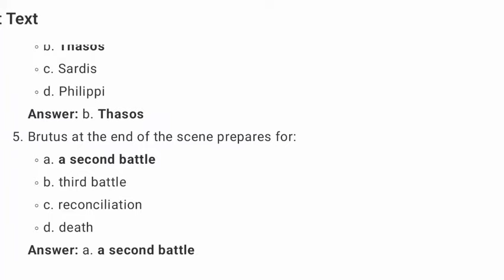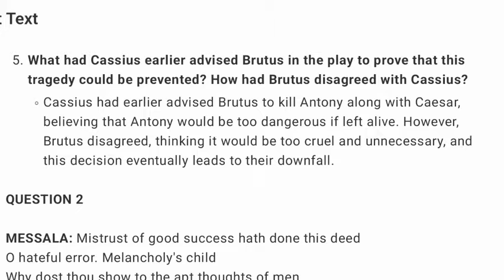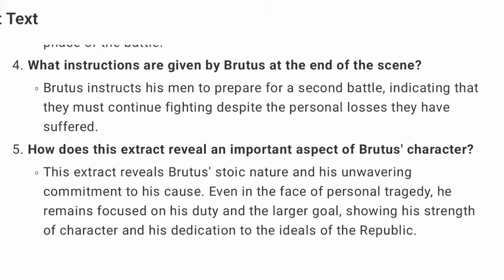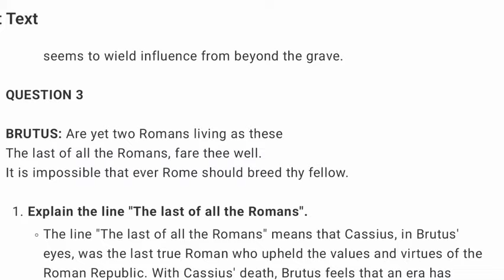Julius Caesar act 5 scene 3 Workbook answers of class 9 and class 10 icse Evergreen Publication